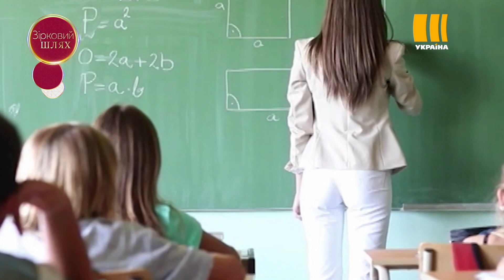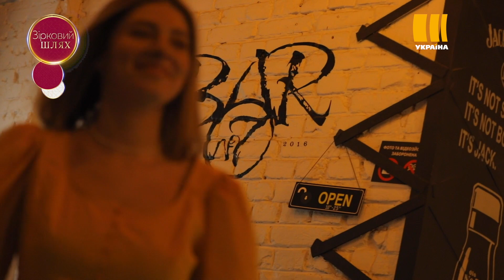Перші ліфчики зірок | Зірковий шлях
Хто і як допомагав обирати?